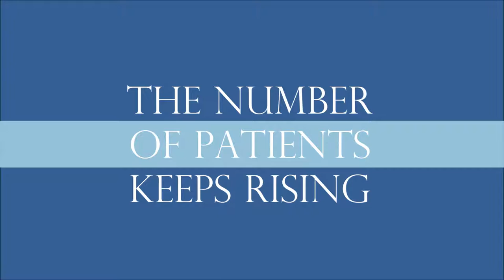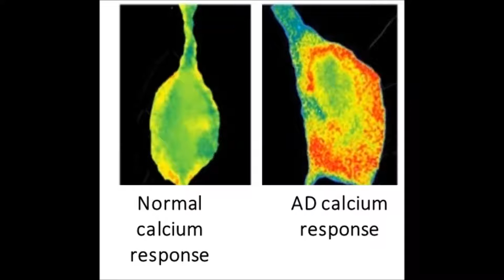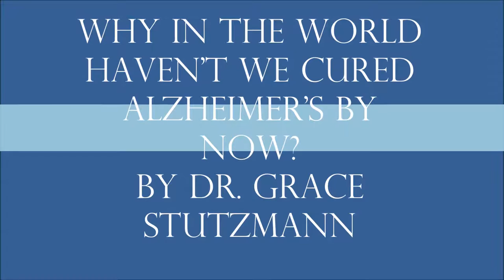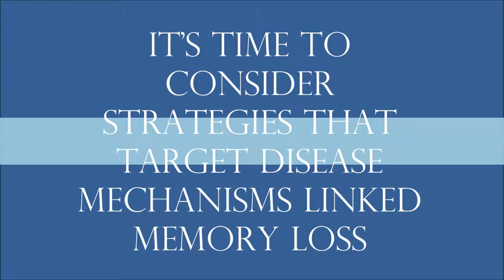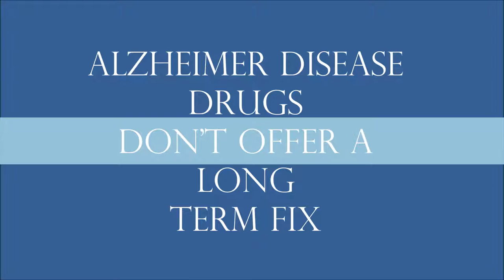Why in the World Haven’t We Cured Alzheimer’s by Now?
According to popular media, there seems to be a new cure/treatment/fad for Alzheimer’s disease (AD) every few months.  But sadly, the number of patients keeps rising, as does the fear and desperation of family, friends, and those at risk.

While there are a limited number of approved drugs that can temporarily improve cognitive function in AD patients, they don’t offer a long-term fix. Research scientists have been hard at work developing new drugs to treat AD, yet despite the efforts and dollars poured into this, to date, all compounds have failed to improve memory function when tested in clinical trials. Why is this–why can’t scientists make a dent in this disease?  One thought that is gaining increasing recognition is that maybe they are chasing the wrong disease target.  There are many components to AD, some appear early, others emerge at later stages; some are tightly associated with memory loss, others are not specific to AD or memory loss. The overwhelming majority of the failed clinical trials have targeted a protein clump called beta amyloid; this sticky protein is found in the brains of AD patients, but it is also found in the brains of healthy aged people, and in the brains of ‘super-agers’! Beta amyloid levels do not associate with the degree of memory impairment, nor does clearing it from human brains improve memory (sometimes, it even made it worse!).

Perhaps it is time to consider other strategies that directly target the disease mechanisms that ARE linked to memory loss. In this lecture, you will hear about work conducted by Beth Stutzmann, Ph.D, and her research team at Rosalind Franklin University/The Chicago Medical School. She and her team have found a signaling abnormality that emerges early in the disease process, and it is directly linked to the cellular mechanisms that form and preserve memories. Not only does this signaling deficit alter memory function, it also accelerates beta amyloid formation and many other AD features. They have also developed novel compounds to normalize this pathological process, and are working to bring this to the clinic for an effective means to preserve memory functions in AD patients.

Hopefully, by exploring new ideas about how AD develops, researchers can finally find a way to effectively treat or even cure this devastating disease.

Dr. Grace Stutzmann ,Ph.D., is an Associate Professor in the Department of Neuroscience at Rosalind Franklin University / The Chicago Medical School. She received her Ph.D. in Neuroscience from New York University, and then completed post doctoral research fellowships at Yale University School of Medicine and UC Irvine in the Institute for Brain Aging and Dementia. Her current research focuses on early mechanisms of neurodegenerative diseases and brain injury in order to identify novel therapeutic targets. With her collaborators, she founded NeuroLucent, a biotechnology company focused on accelerating the development of novel compounds to treat AD and related neurological disorders. From early on, Dr. Stutzmann has been recognized for her innovative approaches to studying brain disorders, including the Board of Trustees Award at RFU/CMS, the American Federation of Aging Research New Investigator Award, the Schweppe Career Development Award, the AFAR-NYAS-GE Healthcare Neuroimaging Prize, and the Al Nichols Young Investigator Award.  She has published over 30 impactful papers in high profile journals has been funded through the NIH, VA, Alzheimer’s Drug Discovery Foundation, Alzhiemer’s Association, BrightFocus Foundation, and the Schweppe Foundation.